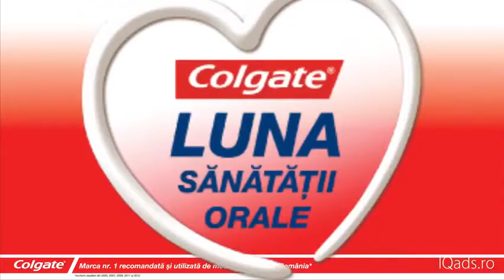Colgate Sensitive Pro Relief - Andreea Ibacka Reclama Romaneasca 2013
Reclama Romaneasca 2013